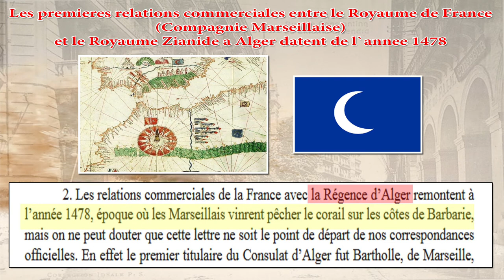RELATIONS COMMERCIALES ROYAUME ZIANIDE MARSEILLE ALGER العلاقات التجارية زيانيين مارسيليا الجزائر